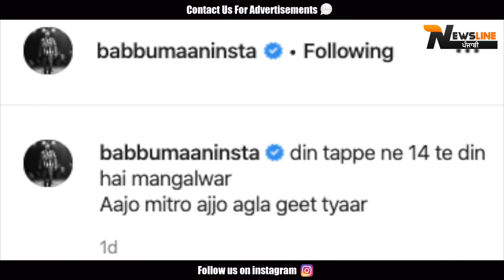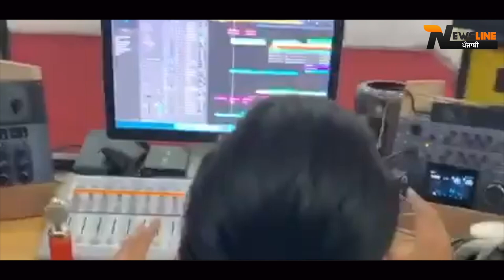Aaja | Babbu Maan | New Punjabi Song 2020 | First look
Newsline Team